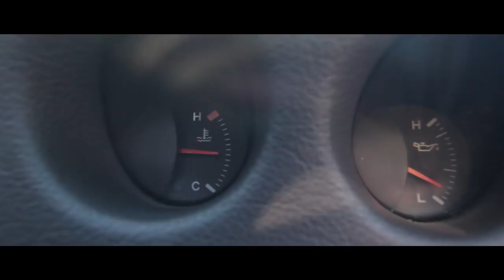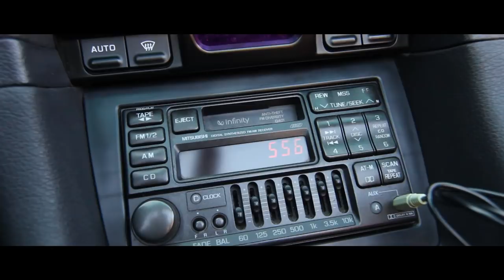Coffee Run in a $65,000 Mitsubishi 3000GT Spyder VR4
Back in 1995, Mitsubishi made a daring decision to create the first retractable hardtop convertible car since Ford attempted the idea back in 1959.
What was the price for a car too ahead of it's time...a whopping $65,000, that's over $100 grand in today's money!